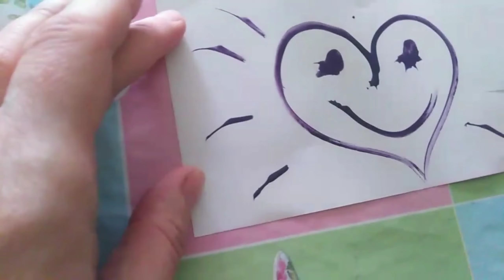День наоборот.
День#наоборот#мама#дети#многодетная#семья#Секан#10детей#